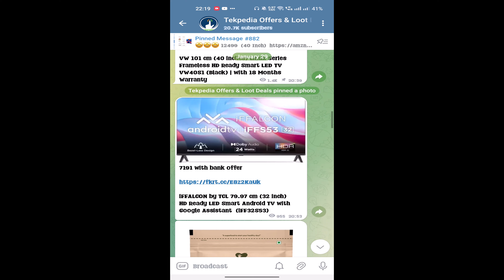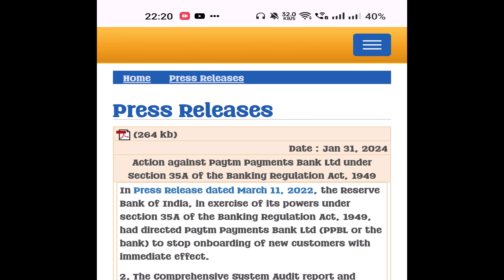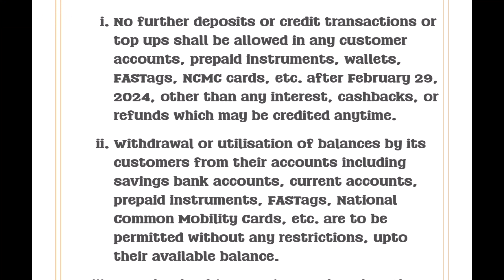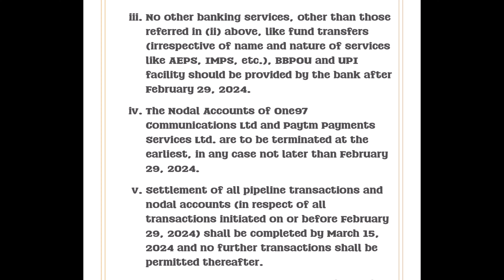Paytm payments bank rbi press release | paytm banned by rbi | rbi paytm ban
Full details provided in video.

Paytm banned,
Paytm ban rbi press release,
Rbi press release,
Paytm rbi press release,
Paytm payments bank banned,
Paytm latest news today,
Patym news today,
Paytm news telugu,
Paytm news today in telugu,
Paytm ban telugu,
Paytm wallet ban telugu,
Paytm payments bank ban telugu,